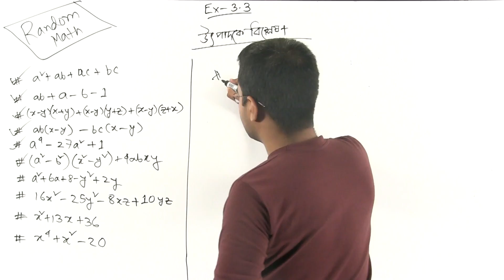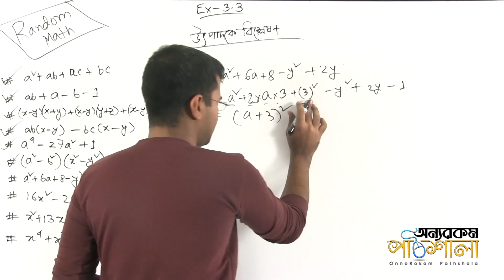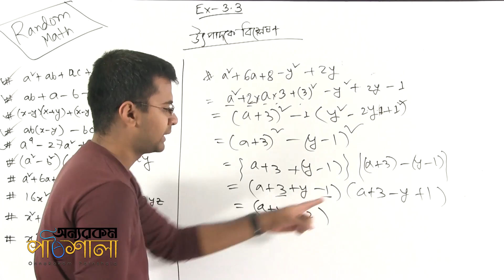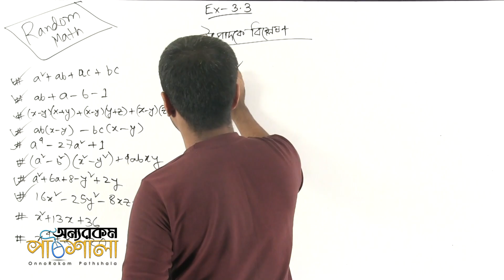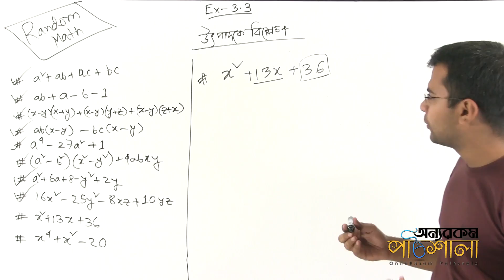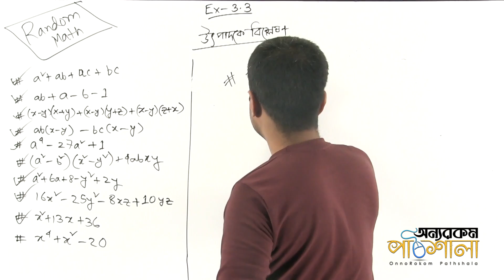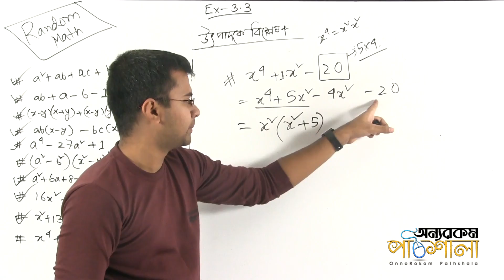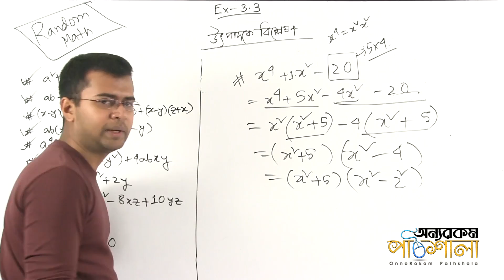07. Factorization Related Problems Part 02 | উৎপাদকে বিশ্লেষণ সম্পর্কীয় সমস্যাবলি পর্ব ০২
Video Title: OnnoRokom Pathshala
Lecture: Algebraic Expressions
Subject: Math
Topic: Factorization Related Problems Part 02
Class: SSC (Nine-Ten)
Lectured by: Syed Rohit Zaman